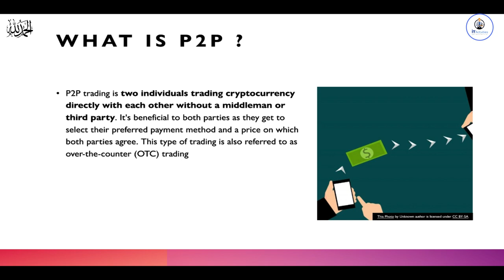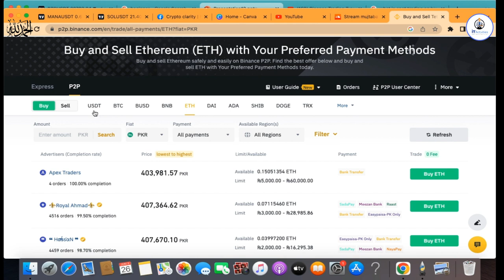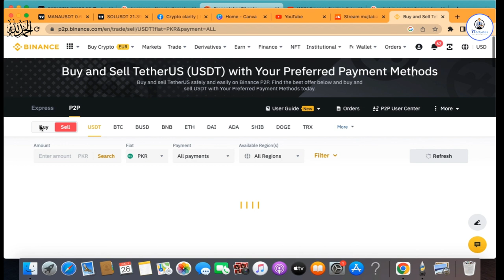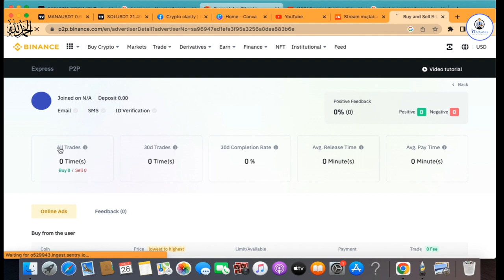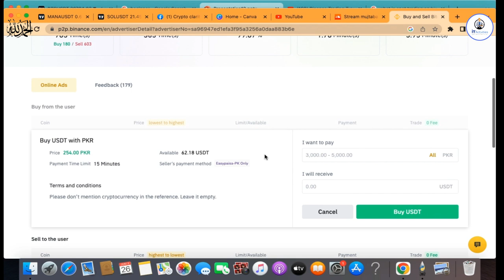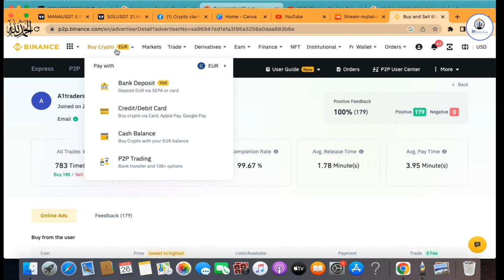Binance Exchange | Crypto Currency Course By Sir Mujtaba Hussain | Lecture 4 | Basic Advance Course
Read My Other Article Related to Information and Technology

Fiverr Final Lecture | Get More Orders | Fiverr Tips and Tricks | Session-1 (Lec-3) URDU/HINDI

TOP Udemy Courses Totally Free for Just One Day | Hurry Up and Get Your Favorite Course | Offer 2021

Difference Between Fake Buyer & Real Buyer (Fiverr Lec-2)

Fiverr Tips and tricks (Fiverr Lec-1) Rank Your Fiverr Gigs on the First Page

25 Earning Websites | 10 Fiverr Gigs that require no skills | Lec-1

Get Free Microsoft Internship Certificate (Microsoft Certification)